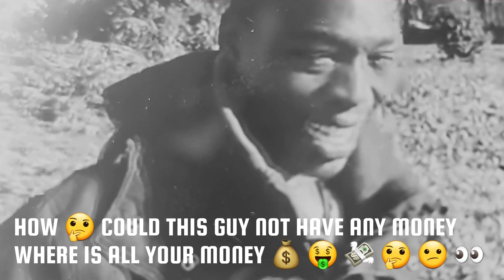WHERE IS ALL OF MAYUGONO MONEY 💰 🤔 [ BREAKING NEWS]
IT TIME FOR A CHANGE

a quick follow-up about the elderly lady I understand 👍.  if we think about the story of how Jesus got betrayed in the Bible, it  all made it since now . Jesus was the most peaceful man, and look how judas betrayed him. (welcome to reality)

Black Beauty TV  BOXXMANN THE LEADER  Modesta Lifestyle  A.M Qarol  GOAT MATATA TV  African Reactor  @jamtoursafrica  Cleo Bonny  Crooked Traveler  Davy Jnr  @aarondantetalks  Dee Mwango  Congrats mum  JOSH BRAVO UG 🇺🇬  Uncle mo from Kenya   Make sure to tune in to see who is innocent with the donations .

@BlackBeautytv.official  @Boxxmannlove  @modestalifestyle  @AMQarol  @GoatMatataTV  @africanreactor  @jamtoursafrica  @Cleobonny6  @CrookedTraveler  @davyjnr3009 @PassportTrace   @charlamanethagod @ChrisMustList  @pass @TheMightyYeshYonas   @aarondantetalks   DAVEY STOPPLAYINGTHE GAMES BRO PASTOR BOX MAN WE WILL FORGIVE BROTHER BUT YOU MUST PRACTICEWHAT YOU PREACH... 🙏🏼 God bless you @PassportHeavy  @FlyingPassport  @HungryPassport  @iammayuguno5148  @IvainTures